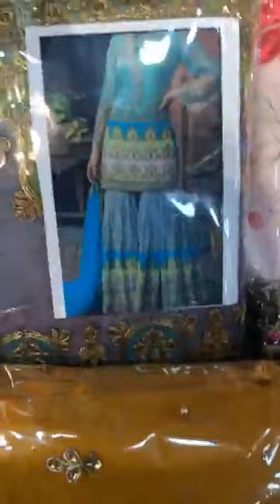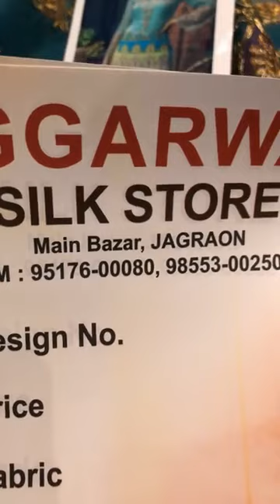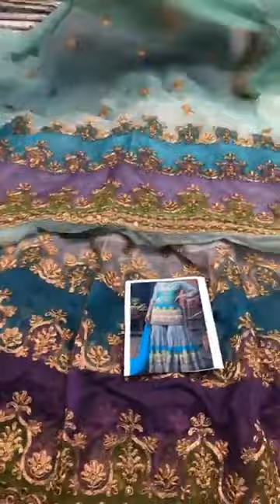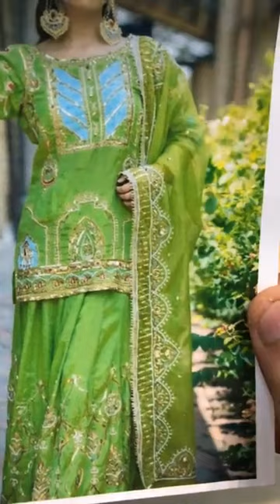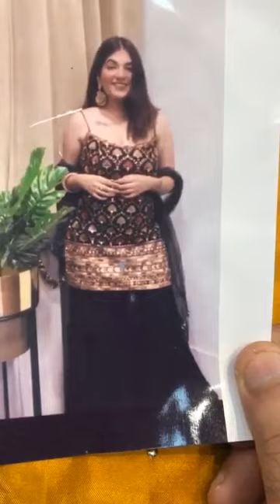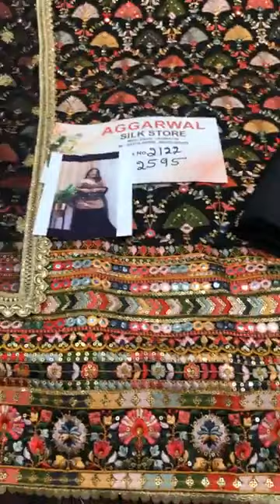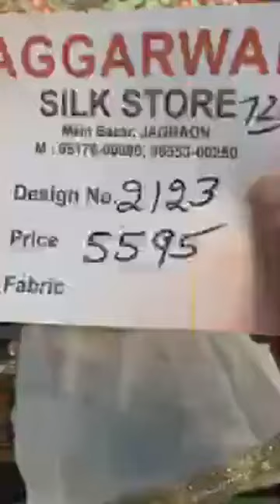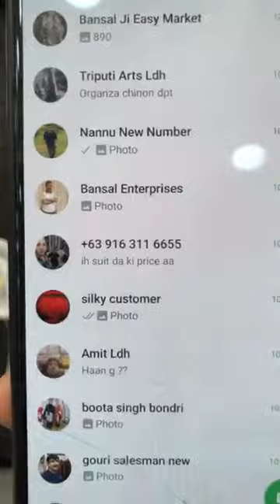Light Colour Unique Combination Suits Collection || Agarwal Silk Store